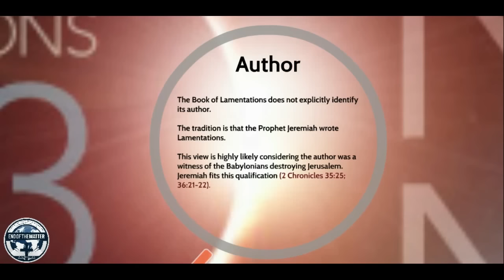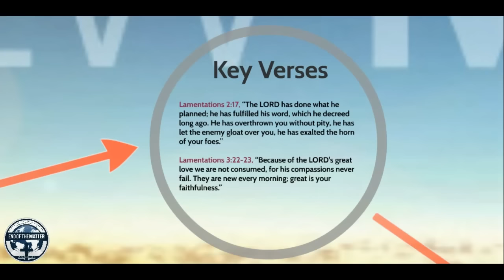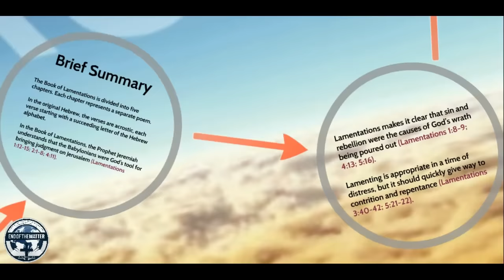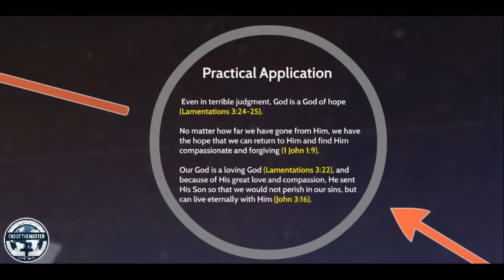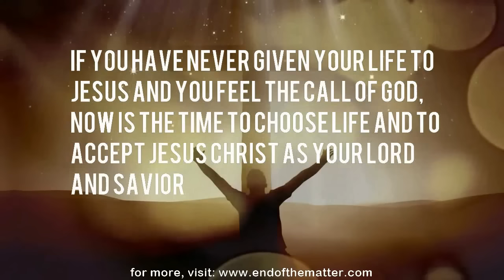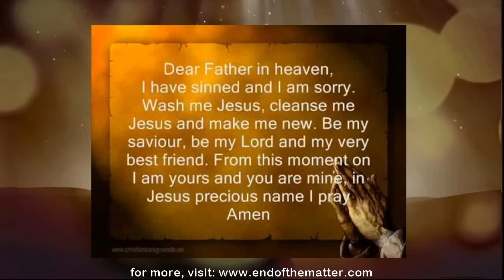An overview of the book of Lamentations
Author: The Book of Lamentations does not explicitly identify its author. The tradition is that the Prophet Jeremiah wrote Lamentations. This view is highly likely considering the author was a witness of the Babylonians destroying Jerusalem. Jeremiah fits this qualification (2 Chronicles 35:25; 36:21-22).

Date of Writing: The Book of Lamentations was likely written between 586 and 575 B.C., during or soon after Jerusalem’s fall.

Purpose of Writing: As a result of Judah’s continued and unrepentant idolatry, God allowed the Babylonians to besiege, plunder, burn, and destroy the city of Jerusalem. Solomon’s Temple, which had stood for approximately 400 years, was burned to the ground. The Prophet Jeremiah, an eyewitness to these events, wrote the Book of Lamentations as a lament for what occurred to Judah and Jerusalem.

Key Verses: Lamentations 2:17, “The LORD has done what he planned; he has fulfilled his word, which he decreed long ago. He has overthrown you without pity, he has let the enemy gloat over you, he has exalted the horn of your foes.”

Lamentations 3:22-23, “Because of the LORD's great love we are not consumed, for his compassions never fail. They are new every morning; great is your faithfulness.”

Lamentations 5:19-22, “You, O LORD, reign forever; your throne endures from generation to generation. Why do you always forget us? Why do you forsake us so long? Restore us to yourself, O LORD, that we may return; renew our days as of old unless you have utterly rejected us and are angry with us beyond measure.”

Brief Summary: The Book of Lamentations is divided into five chapters. Each chapter represents a separate poem. In the original Hebrew, the verses are acrostic, each verse starting with a succeeding letter of the Hebrew alphabet. In the Book of Lamentations, the Prophet Jeremiah understands that the Babylonians were God’s tool for bringing judgment on Jerusalem (Lamentations 1:12-15; 2:1-8; 4:11). Lamentations makes it clear that sin and rebellion were the causes of God’s wrath being poured out (1:8-9; 4:13; 5:16). Lamenting is appropriate in a time of distress, but it should quickly give way to contrition and repentance (Lamentations 3:40-42; 5:21-22).

Foreshadowings: Jeremiah was known as the “weeping prophet” for his deep and abiding passion for his people and their city (Lamentations 3:48-49). This same sorrow over the sins of the people and their rejection of God was expressed by Jesus as He approached Jerusalem and looked ahead to her destruction at the hands of the Romans (Luke 19:41-44). Because of the Jews’ rejection of their Messiah, God used the Roman siege to punish His people. But God takes no joy in having to punish His children and His offer of Jesus Christ as a provision for sin shows His great compassion on His people. One day, because of Christ, God will wipe away all tears (Revelation 7:17).

Practical Application: Even in terrible judgment, God is a God of hope (Lamentations 3:24-25). No matter how far we have gone from Him, we have the hope that we can return to Him and find Him compassionate and forgiving (1 John 1:9). Our God is a loving God (Lamentations 3:22), and because of His great love and compassion, He sent His Son so that we would not perish in our sins, but can live eternally with Him (John 3:16). God’s faithfulness (Lamentations 3:23) and deliverance (Lamentations 3:26) are attributes that give us great hope and comfort. He is not a disinterested, capricious god, but a God who will deliver all those who turn to Him, admit they can do nothing to earn His favor, and call upon the Lord’s mercy so that we will not be consumed (Lamentations 3:22).